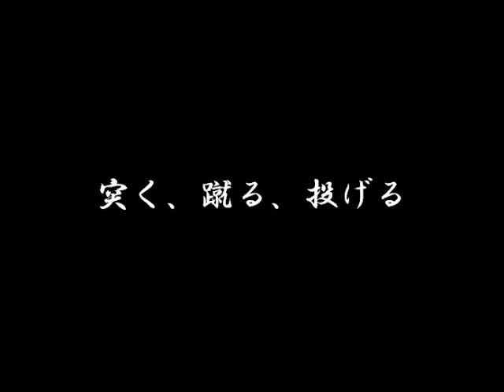早大空手部PV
創部80周年の歴史を誇る早稲田大学空手部のPVです。
興味をもちましたら早大空手部ホームページ
新入部員は随時募集中です。